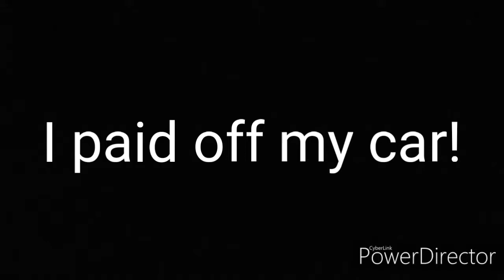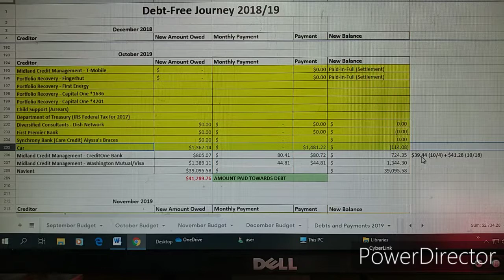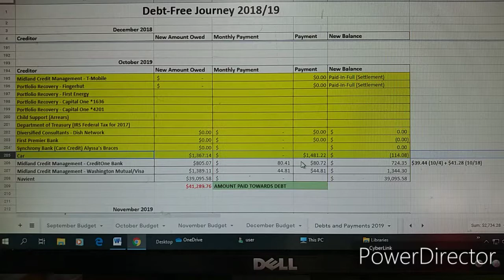My Car Is Paid In Full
Hey Debt Freedom Fighters!  It's been a minute since I've given you an update on where I'm at in my Debt-Free Journey.  Well, the good news is I FINALLY paid off my car!!!  WOOT WOOT!!!  Feeling really good right now.  I also was approved for another Income Driven Repayment Plan for my student loans!!!  I plan to start repaying on those next month as I have A LOT of repairs to get done on my car that I simply can no longer let go.  All in all, I'm happy with the progress I've made and can't wait to finish the year strong.